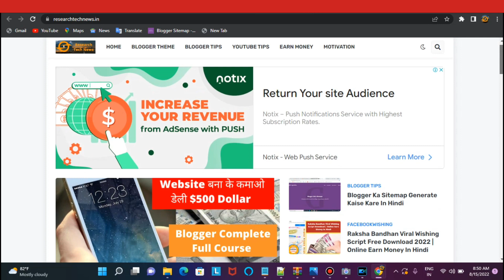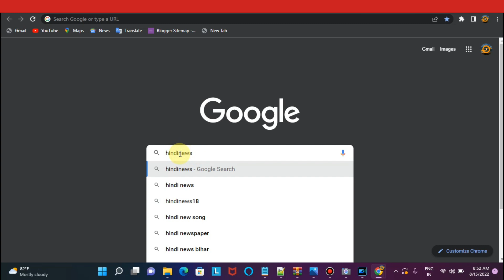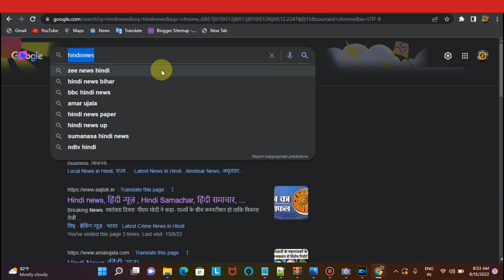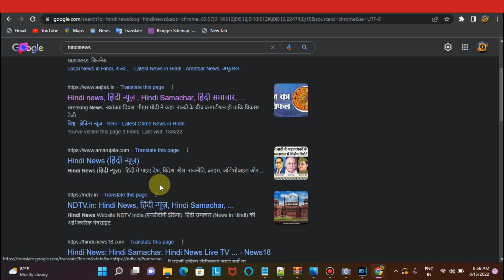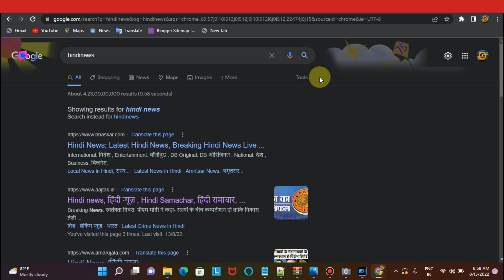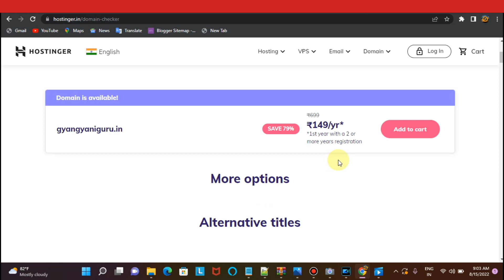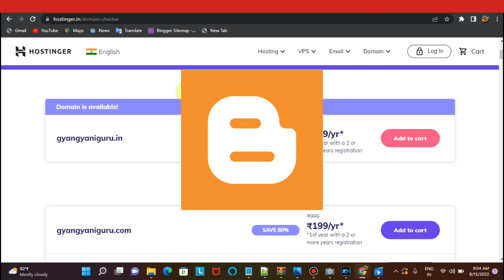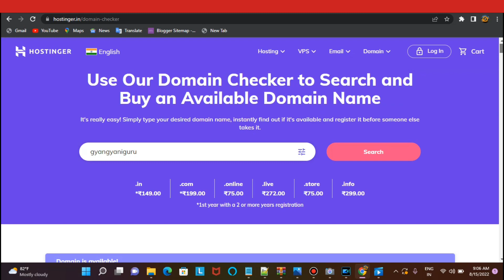Blogger पर Website बनाने से पहले नाम कैसे रखें | Increase Website Traffic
Free Online Blogger Full Course

Free Seller Account | Grow Your Business

Check Your Website It's Yours

Tool Link Always Useful For You

Product Link That Will Always Work For You

Smart Phone

Smart Laptop

DSLR Camera

Voice Recorder Mic

Smart Hand Watch